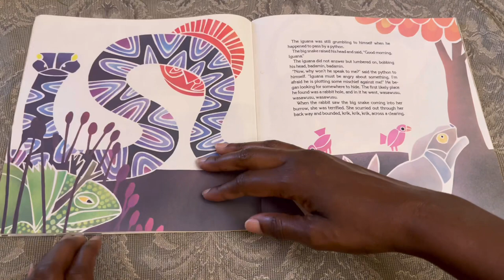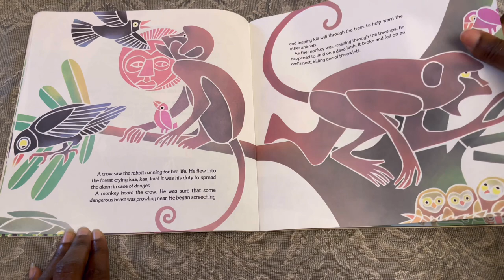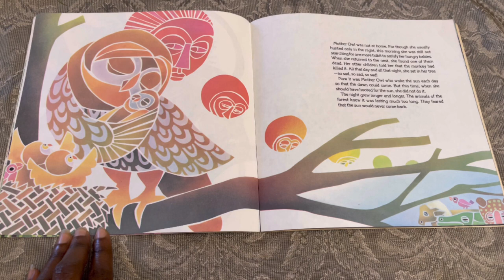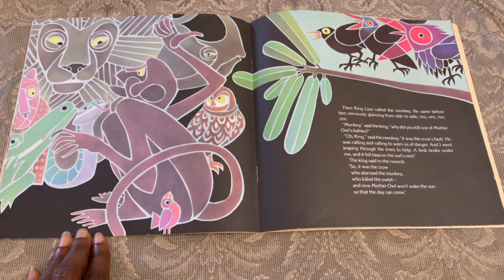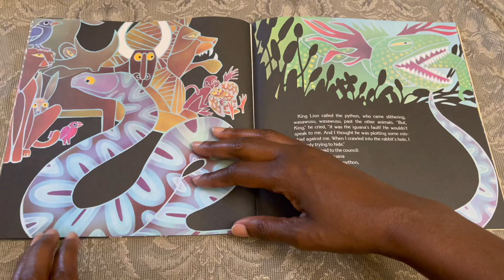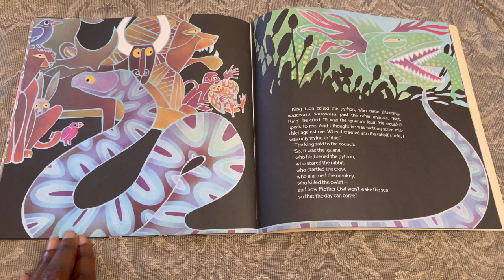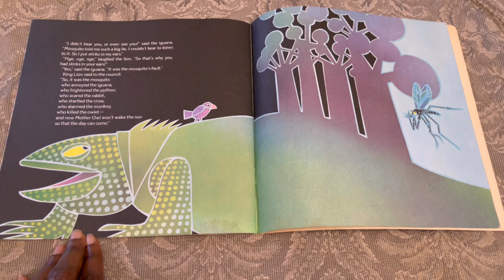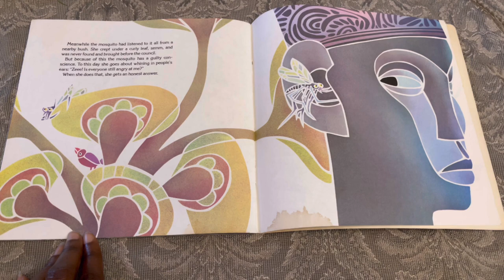Why Mosquitoes Buzz in People’s Ears | Verna Aardema | Leo & Diane Dillon